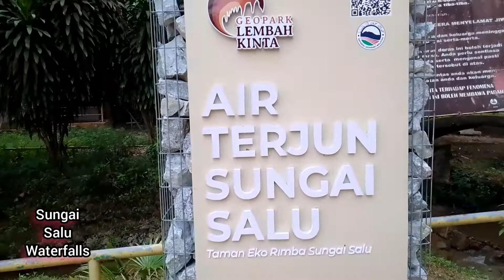SUNGAI SALU WATERFALLS.